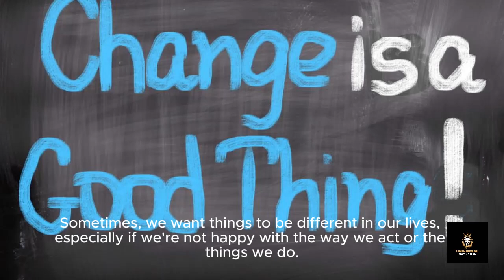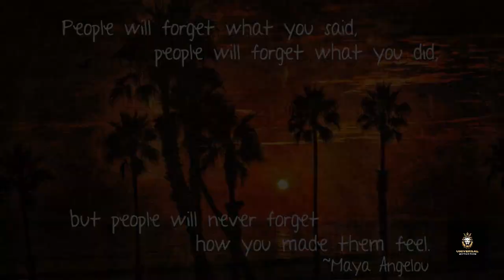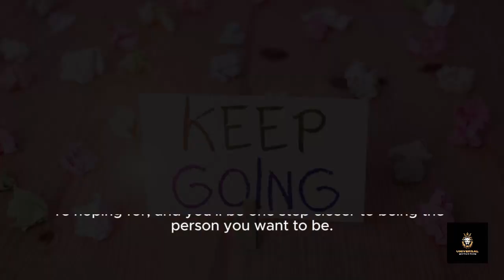Study Power of Motivation: A Comprehensive Guide to Achieving Success and Fulfillment"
Welcome to "Unleashing the Power of Motivation: A Comprehensive Guide to Achieving Success and Fulfillment"! In this in-depth exploration, we will delve into the multifaceted nature of motivation, uncovering its profound impact on every aspect of our lives. From setting ambitious goals to overcoming obstacles and achieving our dreams, motivation serves as the driving force that propels us forward on our journey to success and fulfillment.

**Introduction: Understanding Motivation**
Motivation is the spark that ignites our passions, fuels our ambitions, and drives us towards our goals. But what exactly is motivation, and how does it influence our thoughts, emotions, and behaviors? In this introductory section, we will explore the psychological principles underlying motivation, from intrinsic and extrinsic motivators to the role of goal-setting and self-efficacy in shaping our motivation levels. Through a deeper understanding of the mechanisms of motivation, we can unlock the key to unleashing our full potential and achieving our aspirations.

**Chapter 1: The Psychology of Motivation**
Motivation is a complex phenomenon influenced by a myriad of factors, including biological, psychological, and social variables. In this chapter, we will delve into the psychology of motivation, exploring theories such as Maslow's hierarchy of needs, Herzberg's two-factor theory, and self-determination theory. By understanding the underlying principles of motivation, we can identify the factors that drive us and leverage them to achieve our goals.

**Chapter 2: Setting and Achieving Goals**
Setting clear and achievable goals is essential for maintaining motivation and making progress towards our aspirations. In this section, we will explore the art of goal-setting, from establishing SMART (Specific, Measurable, Achievable, Relevant, Time-bound) objectives to creating action plans and tracking progress. By setting goals that are meaningful and attainable, we can stay focused, motivated, and committed to realizing our dreams.

**Chapter 3: Overcoming Obstacles and Building Resilience**
No journey towards success is without its challenges. In this chapter, we will explore strategies for overcoming obstacles and building resilience in the face of adversity. From reframing setbacks as learning opportunities to developing coping mechanisms and seeking social support, we will learn how to navigate the inevitable hurdles on our path with grace and determination. By cultivating resilience, we can overcome setbacks and emerge stronger and more resilient than ever before.

**Chapter 4: Cultivating Positive Habits**
Our habits shape our daily routines and behaviors, ultimately determining the trajectory of our lives. In this section, we will explore the importance of cultivating positive habits and routines that support our goals and aspirations. From establishing a morning routine to fostering healthy habits for physical and mental well-being, we will learn how to design a lifestyle that promotes success and fulfillment. By incorporating positive habits into our daily lives, we can create a foundation for sustained motivation and long-term success.

**Chapter 5: Maintaining Motivation in the Face of Adversity**
Maintaining motivation can be challenging, especially when faced with setbacks, obstacles, and self-doubt. In this chapter, we will explore strategies for maintaining motivation in the face of adversity. From practicing self-care and self-compassion to staying focused on our long-term vision and seeking inspiration from others, we will learn how to cultivate a resilient mindset that enables us to persevere in the pursuit of our goals. By staying motivated and resilient, we can overcome any challenge and achieve our dreams.

**Chapter 6: Motivation in Practice: Real-Life Examples and Case Studies**
In this final section, we will explore real-life examples and case studies of individuals who have achieved remarkable success through motivation. From entrepreneurs and athletes to artists and activists, we will learn how motivation has played a pivotal role in their journeys towards greatness. By drawing inspiration from their stories and experiences, we can glean valuable insights and practical tips for unleashing our own potential and achieving our aspirations.

Credits
CapCut